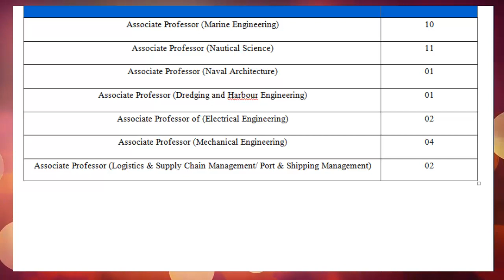Indian Maritime University – IMU Recruitment – 31 Teaching Vacancy – Last Date 30 August 2018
Important Links

How to Apply IMU Vacancy

Eligible candidates may apply online at IMU’s from 01 Aug 2018 11:00 AM to 30 Aug 2018 11:59 PM.
 Advt No : IMU-HQ/R/13/15/2/2018-Estt.(Rectt.}/02
 Job Location : Chennai (Tamilnadu)
 Selection Process : Selection will be based on Interview.

Associate Professor (Logistics & Supply Chain Management/ Port & Shipping Management) 02

Eligibility Criteria for IMU Recruitment
 Post Name Educational Qualification Age Limit
Associate Professor (Marine Engineering) a) Directorate General (Shipping) recognized MEO Class I (Motor) Certificate of Competency.
b) Sailing experience for a minimum period of two years at Management level within the meaning of STCW Convention in force.
c) A minimum of six years of experience in the Maritime industry in one or more of the following areas:
i) Sailing experience at Management level beyond the prescribed minimum of two years indicated in (b) above. For the purpose of calculation of total work experience (for clause c), the sailing experience at Management level beyond the prescribed minimum of two years indicated in (b) shall be multiplied by a factor of two.
ii. Teaching Marine Engineering in a Directorate General (Shipping) recognized maritime institution/ university.

60 years
Associate Professor (Nautical Science) a) Directorate General (Shipping) recognized Master (Foreign Going) Certificate of Competency;
b) Sailing experience for a minimum period of two years at Management level within the meaning of the STCW Convention in force;
i. Sailing experience at Management level beyond the prescribed minimum of two years indicated in
(b) above. For the purpose of calculation of total work experience (for clause
c), the sailing experience at Management level beyond the prescribed minimum of two years indicated in
(b) shall be multiplied by a factor of two.
ii. Teaching Nautical Science in a Directorate General (Shipping) recognized maritime institution.
iii. Nautical Surveyor in Directorate General of Shipping or in any recognized Classification Society.
iv. Technical Superintendent in any reputedShip-owning or Ship-managing company
v. Pilot in Major Port.
Associate Professor (Naval Architecture) a) Good academic record with at least 55% marks or an equivalent grade at both UG and PG level or at Integrated PG level in a relevant discipline.
b) A Ph.D. Degree in a relevant discipline.
c) A minimum of eight years of teaching/ research/ industry experience in a relevant area of which at least four years should be at the level of Assistant Professor in a University, College or Research Organisation.
Associate Professor (Dredging and Harbour Engineering)

a) Good academic record with at least 55% marks or an equivalent grade at both UG and PG level or at Integrated PG level in a relevant engineering discipline.
b) Ph.D. Degree in a relevant discipline.
Associate Professor of (Electrical Engineering)
Associate Professor (Mechanical Engineering)
Associate Professor (Logistics & Supply Chain Management/ Port & Shipping Management)
Application Fee

There is No Application Fee.

Starting Date for Submission of Application form  01 August
Last Date for Submission of Application form  30 August 2018